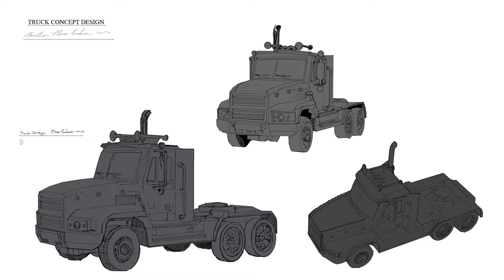Reel Concept art Flores